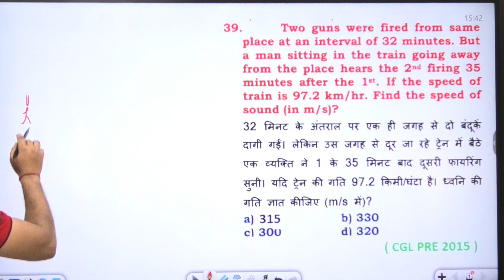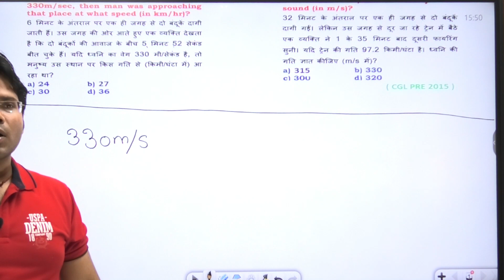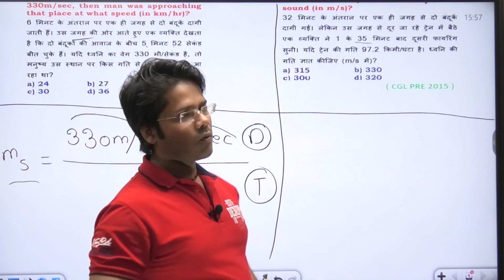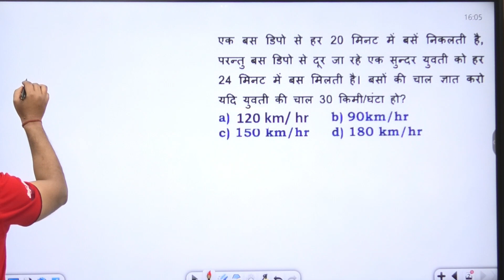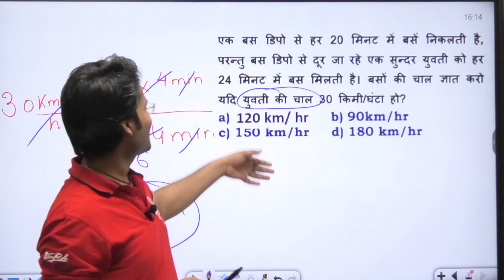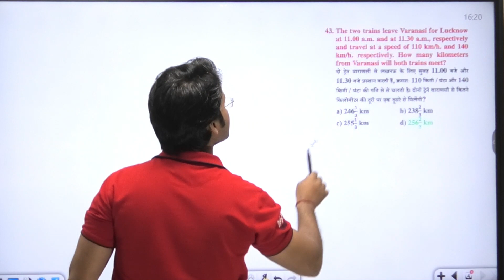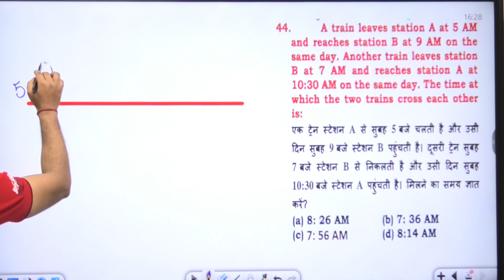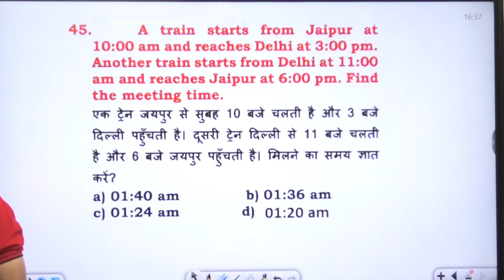TIME SPEED DISTANCE SHEET 3 PART 7 BY AMIT RAJPUT SIR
JOIN WHATSAPP GROUP FOR MORE IMPORTANT VIDEOS